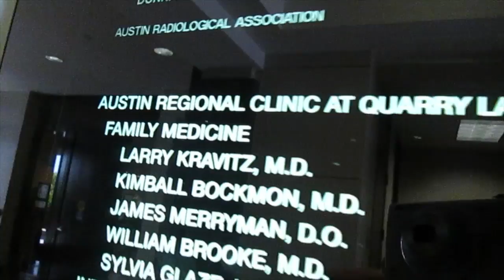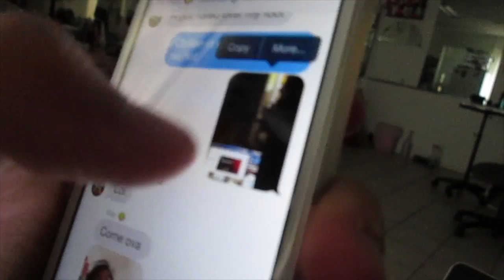DOCTOR SAYS IT'S....